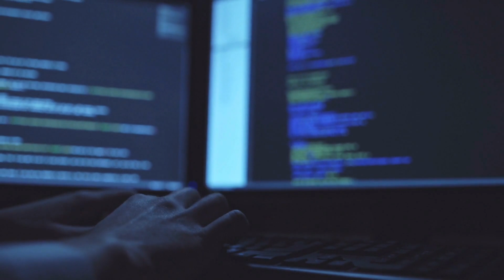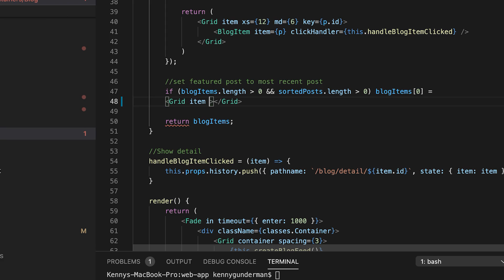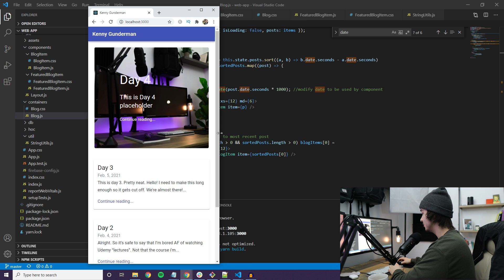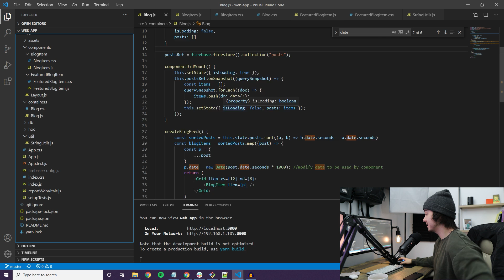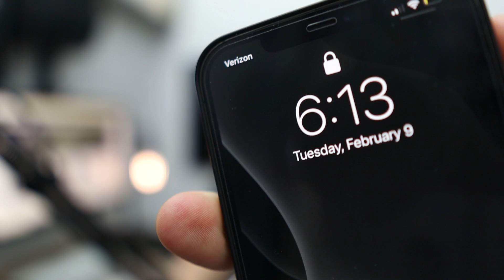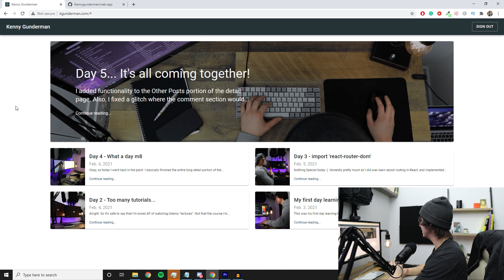How I learned React JS in 7 Days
I wanted to see how long it would take me to "learn" React JS. So I spent 7 days getting familiar with the library and exploring the features I was the most interested in. This includes: Components, State, Props, Redux, Routing & Hooks.

Within 7 days I managed to create my first from-scratch fully functioning React app.

Timestamps:
Intro: (0:00)
How I’m gonna be learning: (0:57)
Building my first from-scratch React app: (2:27)
Finishing my website: (4:28)
Final thoughts: (6:27)